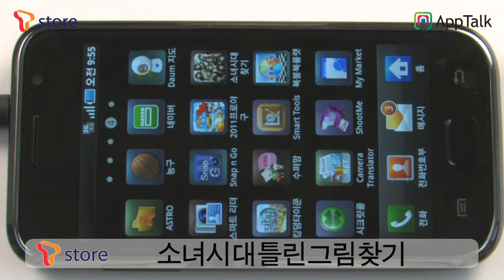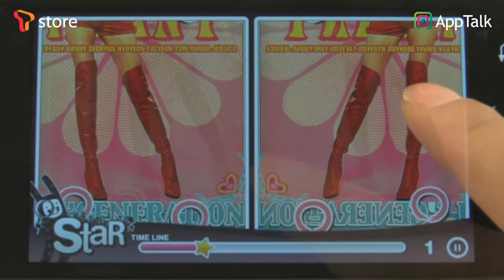소녀시대틀린그림찾기_galaxyS_Tstore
아시아 No.1 걸그룹 소녀시대 틀린그림찾기 게임!